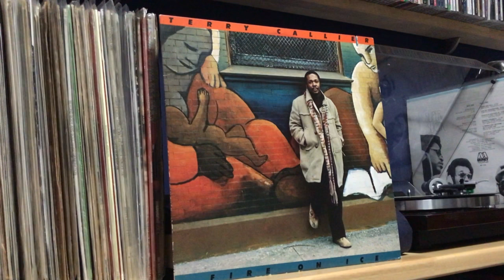TERRY CALLIER - Holdin' On - 1978 ELEKTRA